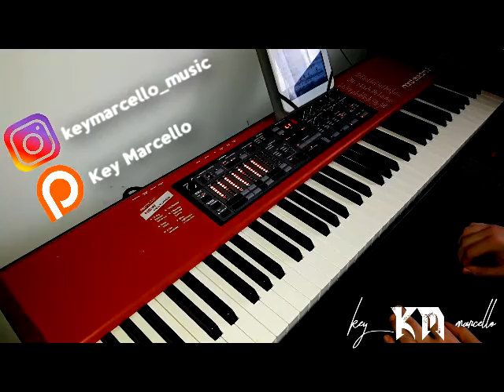Queen - Who Want To Live Forever (Organ)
Ehy! this is my version of Queen' Song "Who want to live forever"!